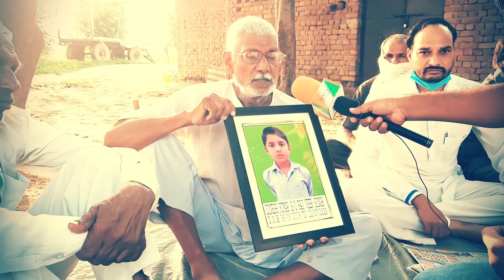पलवल दिनेश प्रकरण मामले परिजनों ने क्या कहा देखिए | BIG NEWS FROM PALWAL HARYANA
BSA National News